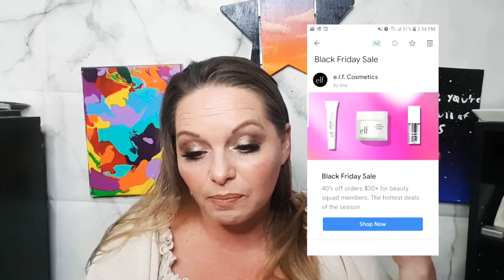🇨🇦 AMAZING BLACK FRIDAY DEALS. EPIC DEALS!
Hi Sweetpea's Happy Thursday

E.L.F Cosmetics $5 off

Lip Monthly $5 off

Cause Box

Is

Knotty knickers

Tribe Beauty box $34.99 USD plus shipping.

Check out Rakuten.ca! It's an awesome website that pays you Cash Back every time you shop online. There are over 750 stores you can shop at, including Hudson's Bay, Sephora, Old Navy, Amazon.ca, Indigo, Groupon and more!